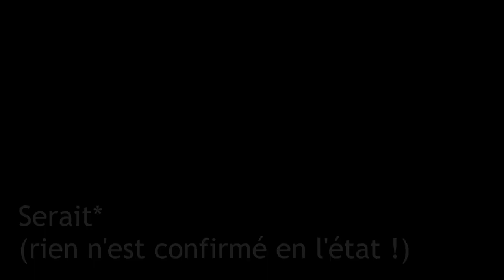Analyse - Une deuxième Cortana ? (E3 2021)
La conférence Xbox de l'E3 2021 vient tout juste de s'achever et nous avons bien sur eu des news sur Halo Infinite, dont un trailer de Campagne !
On se retrouve pour une analyse complète de ce dernier, suite du trailer de 2019, intrigue autour de Cortana et d'une nouvelle IA qui lui ressemble fortement, on vous dit tout !

Halo Infinite est toujours prévu pour sortir en fin d'année 2021.
La campagne de Halo Infinite sera intégré au Gamepass DayOne
Le Multijoueur de Halo Infinite sera accessible à tous (Free-to-play)
Bienvenue sur la première chaine Halo Francophone !